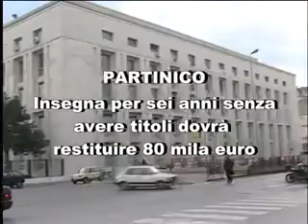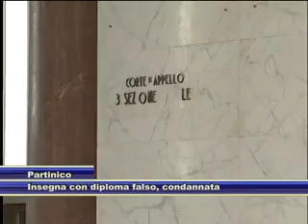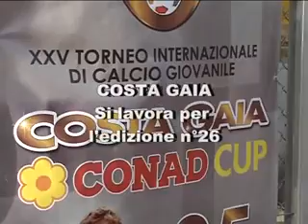TG del 01.11.2012